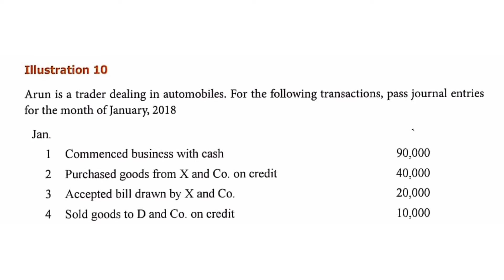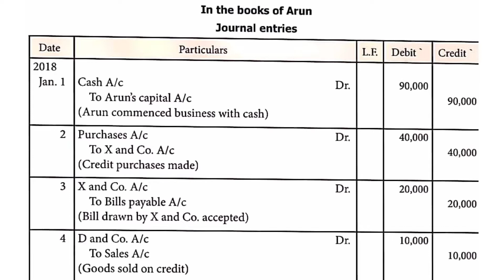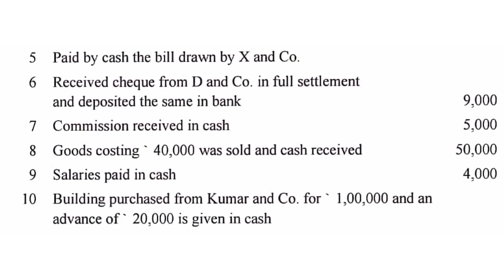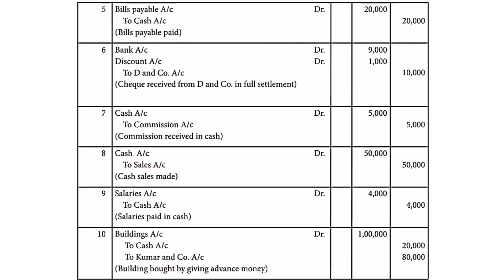11th Accountancy chapter 3 illustration 10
Bills payable and bills receivable